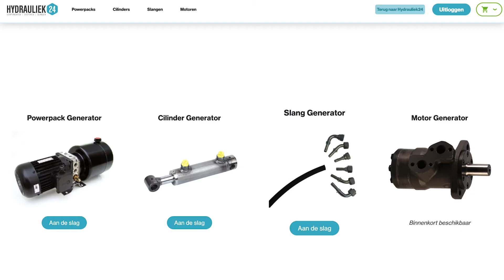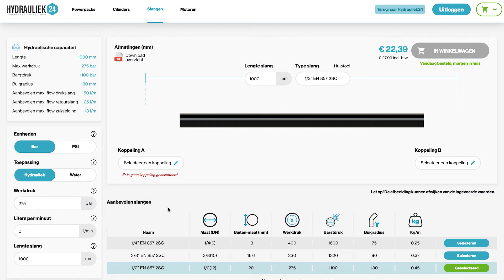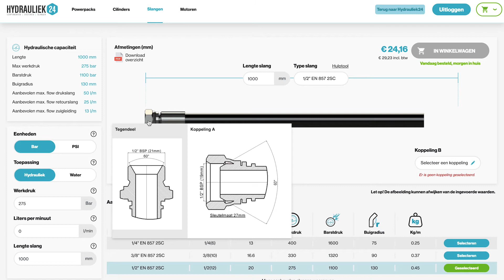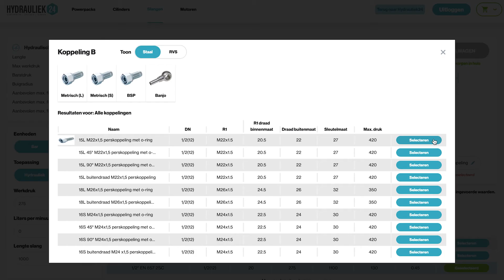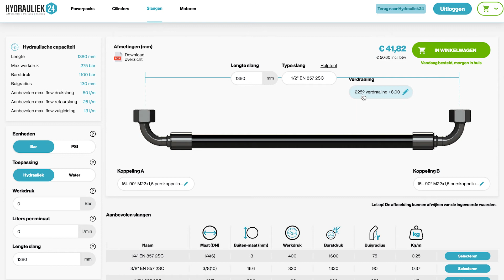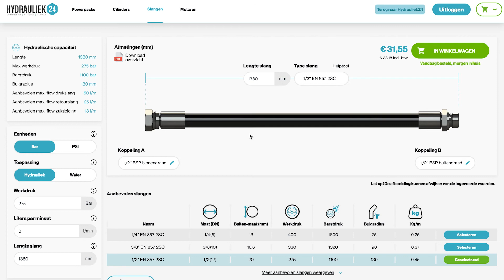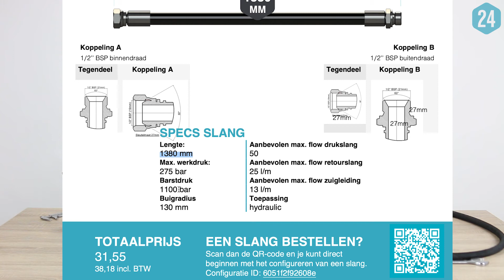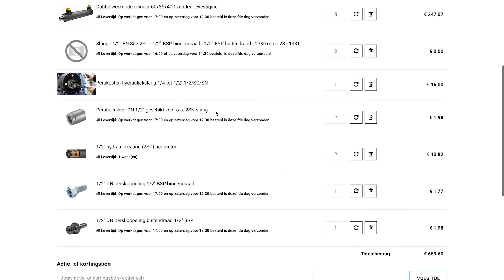Hydrauliekslang Generator | Hydraulische slang bestellen | Hydrauliek24.nl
Stel makkelijk en snel je eigen hydrauliekslang samen met onze generator. Voer de gewenste specificaties in en zie direct welke producten er beschikbaar zijn!